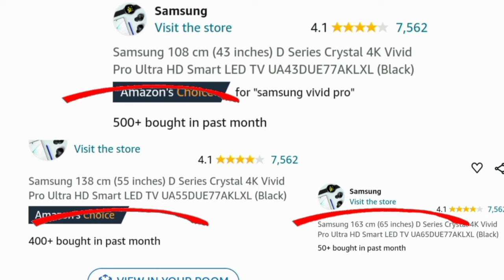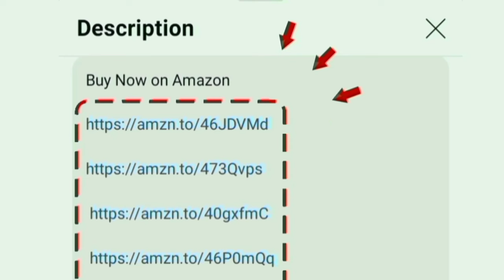Samsung 4K Vivid Pro Ultra HD Smart LED TV 2024 Model Review in Tamil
Samsung 4K TV

43 inch

55 inch

65 inch

75 inch

50 inch

00:00 Introduction
00:17 display
01:25 sounds
01:39 performance
01:48 features
01:55 solar remote
02:06 details
02:16 ports
02:29 warranty
02:38 conclusion

Hi friends in this video contains a full review of Samsung 108 cm (43 inches) D Series Crystal 4K Vivid Pro Ultra HD Smart LED TV (Black) its an best 4k android tv in india tamil.

Display details: HDR10+ purcolor contrast enhancer uhd dimming 50 hz refresh rate flim maker mode.
it have the upscaling option for increase the video quality to high level for better experience.

Sounds quality: 20 w q symphony powerful speaker for produce crystal clear audio quality
Highlights: solar cell remote and alexa voice control
mount: table and wall
Style: Bezel less design for great full view experience
performance: crystal processor
OS: Tizen

RAM 2 GB and ROM 8GB
services: 1 year warranty on product and additional 1 year warranty on panel

In built OTT apps: youtube netflix prime video jio cinema zee sonylive hotstar you will access on home page.
connectivity: dual band wifi bluetooth support
Ports: HDMI USB Ethernet optical av game console. able to five connections for set top box cable and dish antenna.

900+ customers bought this product on amazon in past month. its an long lasting and first quality television.

size: 108 cm 138cm 163cm 125 cm 189cm
Model Numbers: UA43DUE77AKLXL UA55DUE77AKLXL UA65DUE77AKLXL UA75DUE77AKXXL
Sold by DAWNTECH ELECTRONICS PRIVATE LIMITED
Updated today: 2nd July 2024
all features explained in tamil by chrome tech channel official.